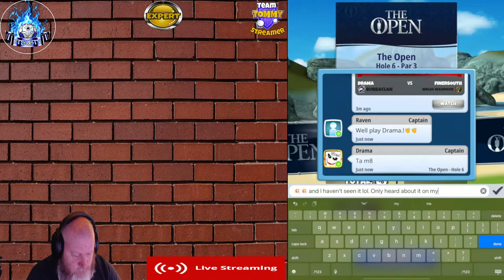~ITSJBTV~ The Open 9-Hole Cup. Please remember to like and Subscribe. We are only 155 away from 1000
Zelle option:
Thank you so much!! YOU ROCK!!

MyiPad Pro 12.9 holder
iPad Pro Space Grey Case
MountDog 70" tri pod
Hand held Camera/Phone holder tri pod
Mpow 059 Bluetooth Headphones
USB TypeC hub for iPad
USB TypeC hub for Desktop
Blue Yeti Mic USB
Blue Yeti Desk Mic Holder
Portable Powerbank Charger
USB to VGA Adapter
Blue Yeti Pop Filter

Golf Clash Community - Family Fun & Friends - Happy Golfing Everyone!!

All mods, please post everyone's link to others channels. Let's have some fun :)